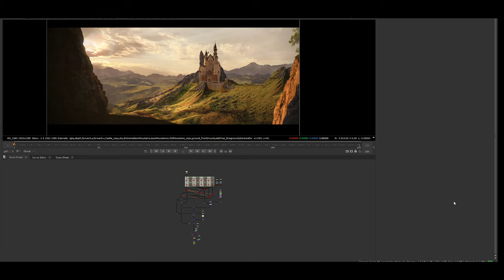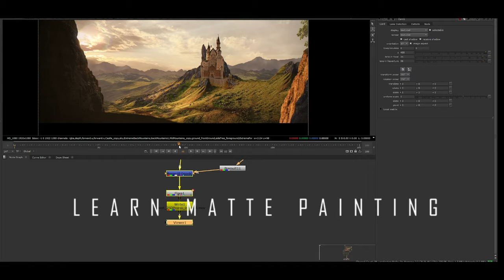Enchanting Castle in the Mountains: Digital Matte Painting Mastery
Learn the secret industry skills of Matte Painting for Feature Films only at iNcube8.
Become a DMP pro! Join our In-depth course at incube8.